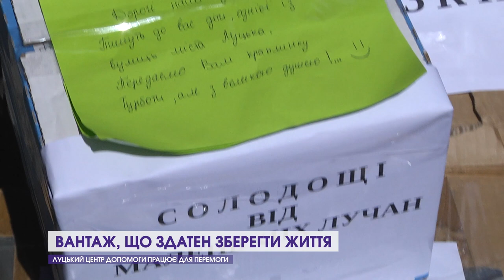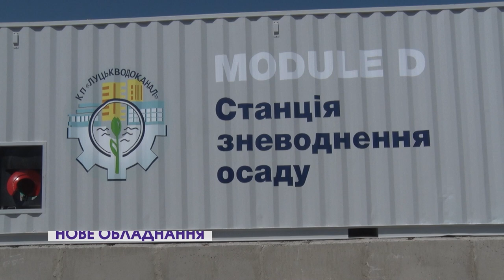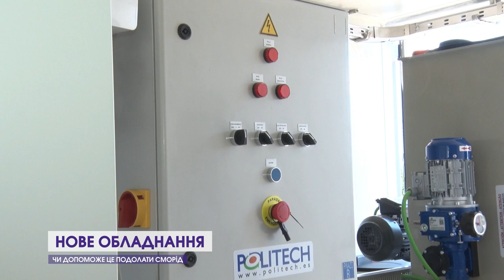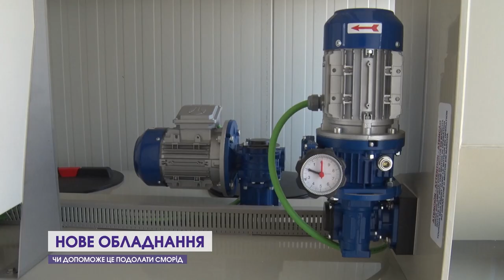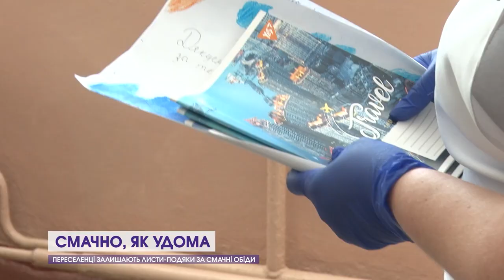Чим живе Луцьк під час воєнного стану | Луцька громада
Про волонтерську діяльність центрального пункту допомоги, нове обладнання для очисних споруд, завершення начального року луцьких школярів та про відвідувачів соціальних їдалень міста – у проєкті «Луцька громада».